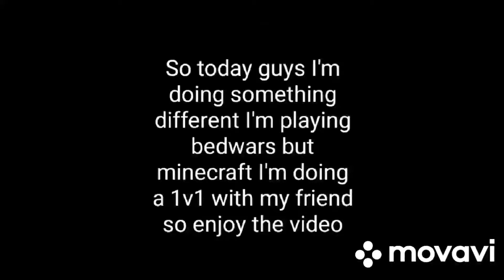Minecraft Bedwars | 1v1 with my friend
Credits for musics
Everything-Diamond eyes-Nocopyrightsound
Paranoia-Whales-Nocopyrightsound